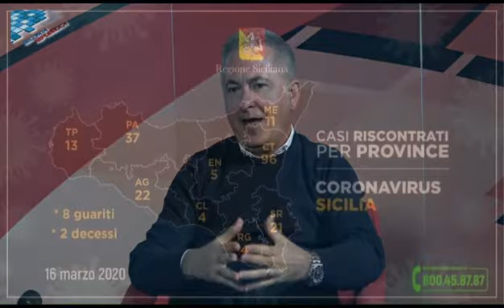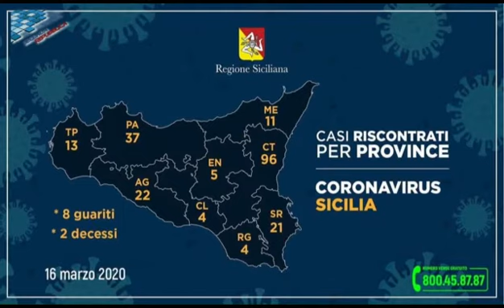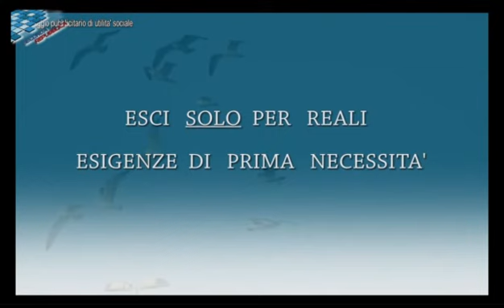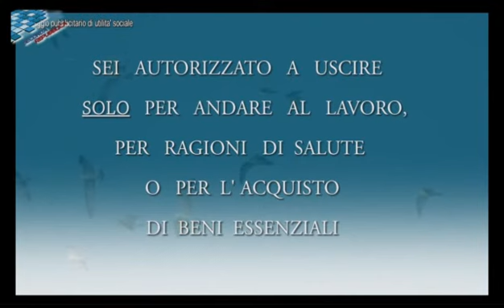SECONDA REPUBBLICA 16 03 2020